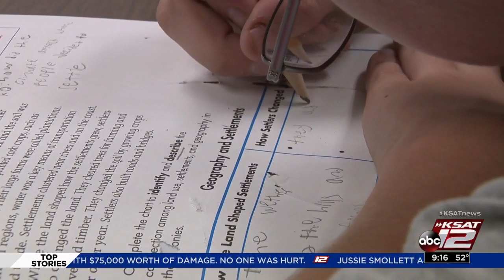VelocityTX hoping to bring innovation district to San Antonio's East Side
The Texas Research & Technology Foundation purchased the 4-acre site on the East Side of San Antonio on 1305 East Houston Street. A portion of the property will house the foundation’s subsidiary, VelocityTX.